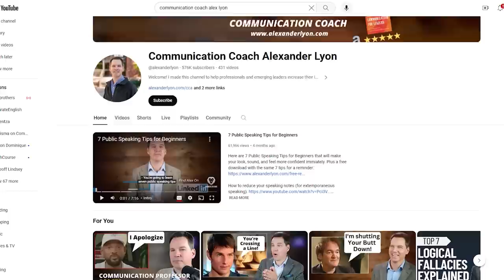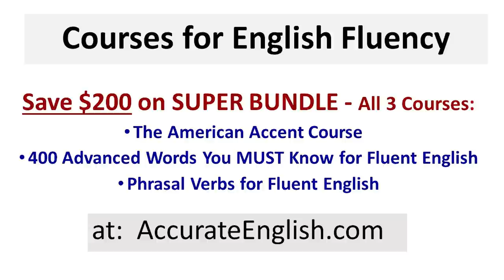Professional English Practice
Professional English - AVOID these words to speak like a leader

Get "The 400 Advanced Words You Must Know for Fluent English" online course